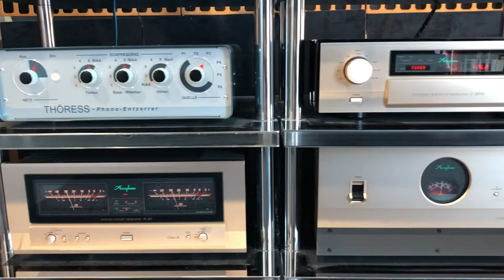Accuphase + Tannoy + Clearaudio at Element Acoustics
Friday afternoon listening; Hanne Boel - Broken Angel (from the Album: Clearaudio 40th Anniversary record) on the Accuphase / Tannoy system:

* Tannoy Canterbury GR + Supertweeter ST-300
* Accuphase C-2850 preamplifier
* Accuphase A-47 amplifier
* Clearaudio Master Innovation + Acoustical Systems 12" Aquilar + Acoustical Systems Archon
* Thoress Phono enhancer
* Accuphase PS-1230